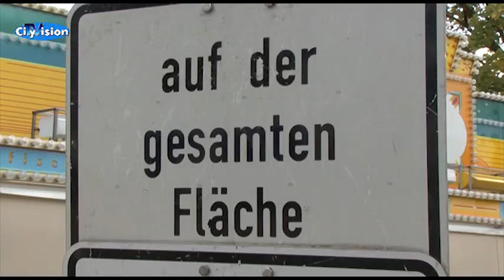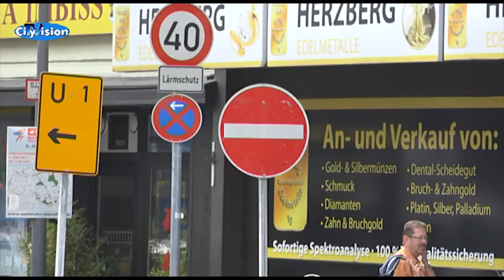Das erwartet Mönchengladbach bei der Tour de France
Am Sonntag kommt die Tour de France durch Mönchengladbach.
Was das für die Bürger bedeutet zeigen wir hier.